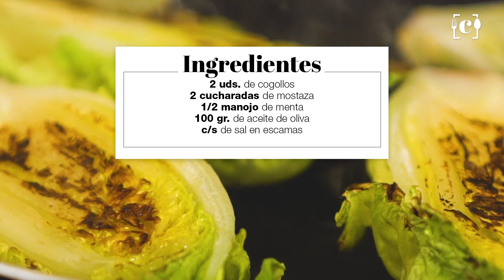Preparar una ensalada tibia a la menta es ‘Así de fácil’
A veces uno se queda sin ideas cuando se dispone a preparar una ensalada, pero existen cientos de posibilidades distintas para disfrutar de este plato. Una de ellas es la que nos trae esta semana Eugeni de Diego: una rica ensalada tibia a la menta.